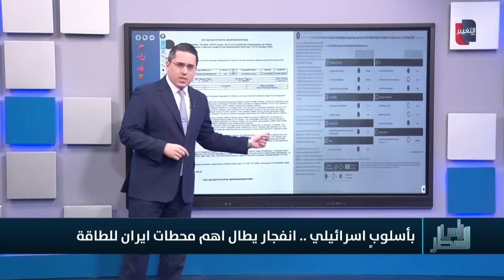بظروف مريبة.. حريق غامض يصيب ايران مجددا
بظروف مريبة..
حريق غامض يصيب ايران مجددا
موقع قناة التغيير الفضائية  الالكتروني